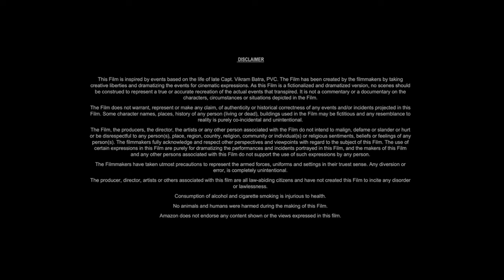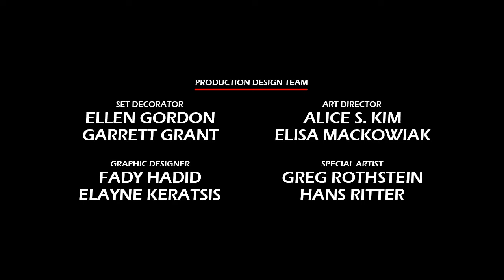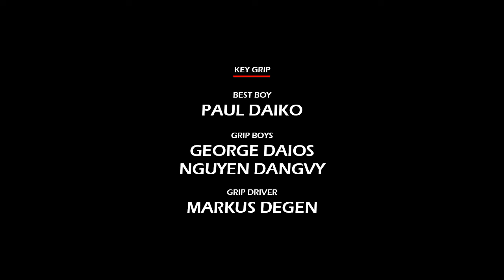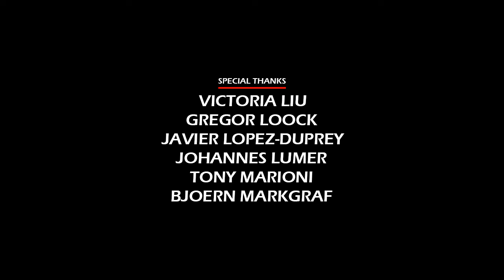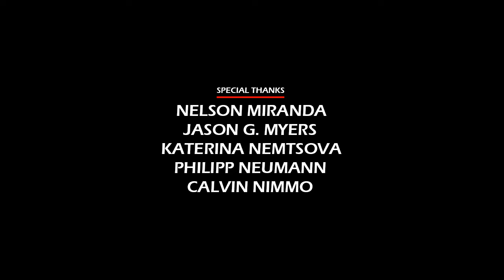The Family Plan (2023) Movie || Mark Wahlberg, Michelle Monaghan, Zoe Colletti || Review and Facts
In this video we have talked about American action comedy film The Family Plan (2023). What is this movie and where can you watch The Family Plan 2023 movie? It has been talked about. All interesting facts about The Family Plan movie are told in this video and the The Family Plan full movie HD version is also given information about which OTT platform or satellite channel you will get to watch it officially. Also, we have talked in detail with about the technical department, music department, pre-production, filming and post-production of Mark Wahlberg The Family Plan movie. How much was the The Family Plan full movie budget? and how much the movie Box Office Collection has also been updated. We have also discussed the story of this film and a small review of the story of The Family Plan full movie in english has also been given. Apart from this movie facts, story line, star cast, The Family Plan full movie Mark Wahlberg & other actors performance and which character has played what role? All of these have been discussed.

Movie Credits!
Directed by: Simon Cellan Jones
Written by: David Coggeshall
Produced by: David Ellison, Dana Goldberg, Don Granger
Starring: Mark Wahlberg, Michelle Monaghan, Zoe Colletti
Production Company: Apple Original Films, Skydance, Municipal Pictures
Distributed by: Apple TV+
Release Date: December 15, 2023